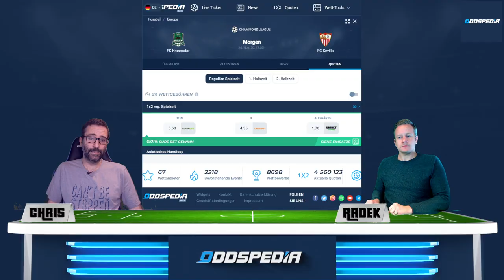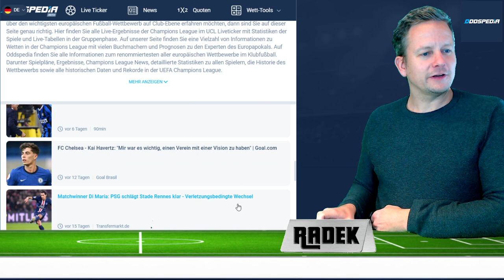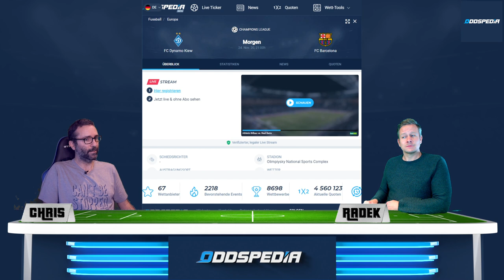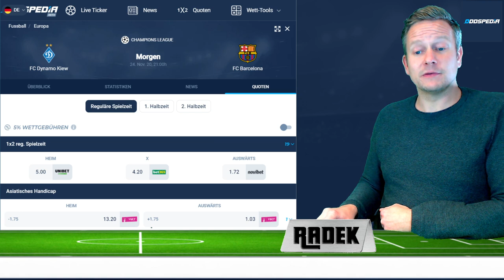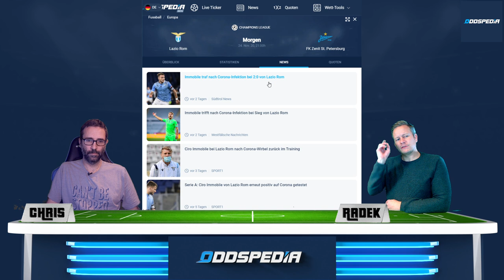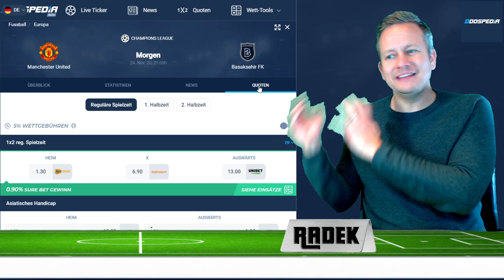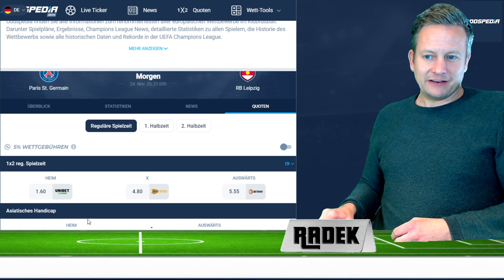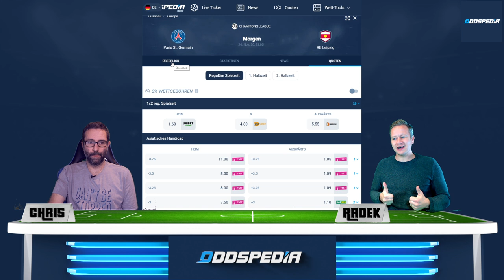CHAMPIONS LEAGUE TIPPS - 4. Spieltag #1/2 ⚽️ Prognosen & Wetten zu PSG - RBL & BVB - Brügge 🏆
Champions League Tipps 4. Spieltag Teil 1: Prognosen & Wetten
00:00 Intro Champions League Tipps
00:30 FK Krasnodar - FC Sevilla
02:19 Stade Rennes - FC Chelsea
04:07 Borussia Dortmund - FC Brügge
06:08 Dynamo Kiew - FC Barcelona
08:28 Sonderapplaus für  Chris Custodians mutige Wette
08:42 Lazio Rom - Zenit St. Petersburough
10:40 Juventus Turin  - Ferencvaros
11:07 Manchester United - Bashaksehir
12:36 Paris St. Germain - RB Leipzig